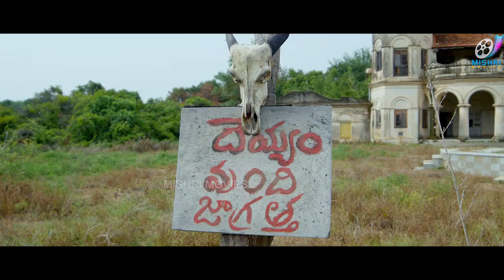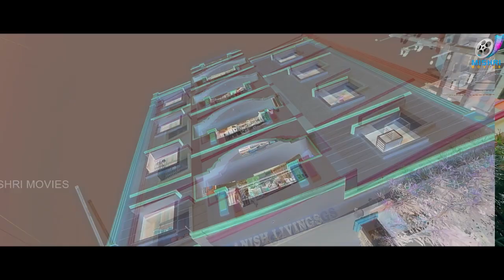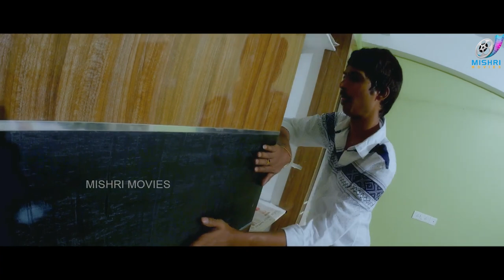Avanthika | South Dubbed Bhojpuri Movie | Bhojpuri Horror Movie | Shamna Kasim | Dhanraj | HD Movie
pwgdADA